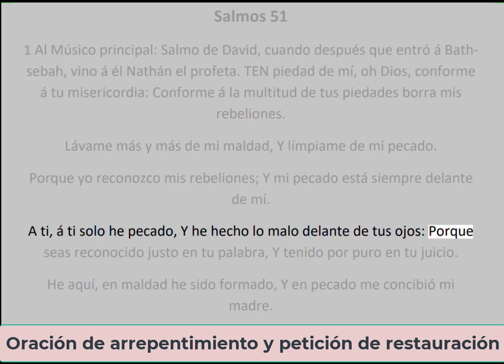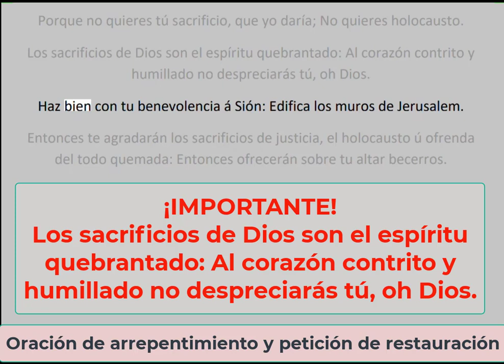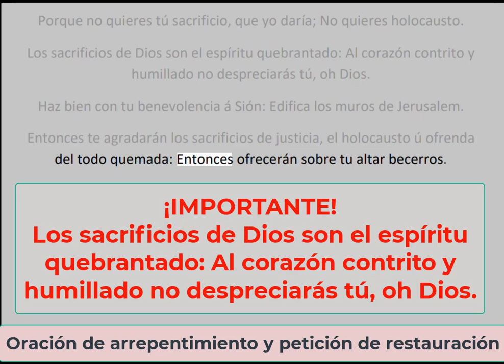SALMO 51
Oración de arrepentimiento y petición de restauración. Este salmo tiene unas palabras muy importantes que remarco